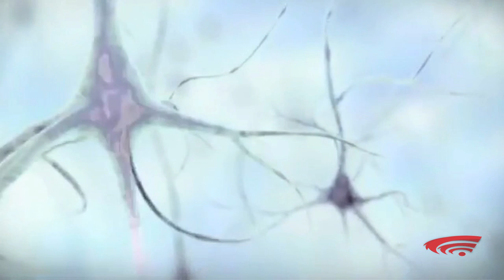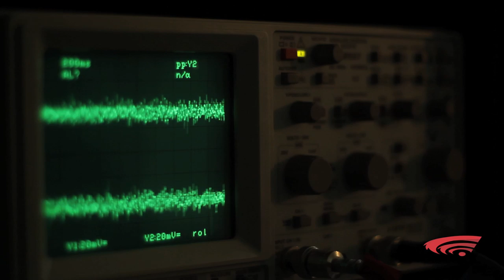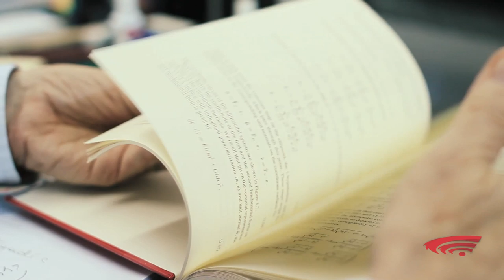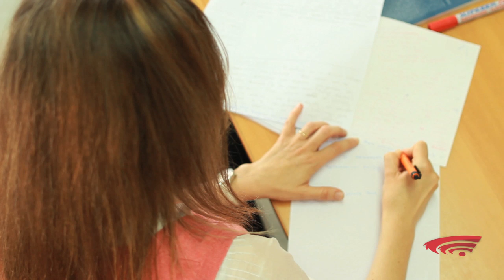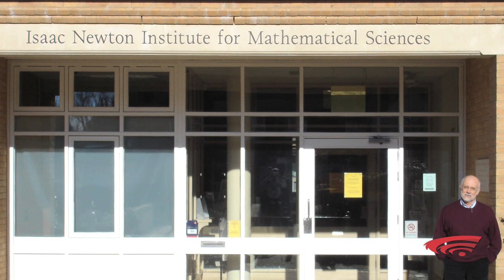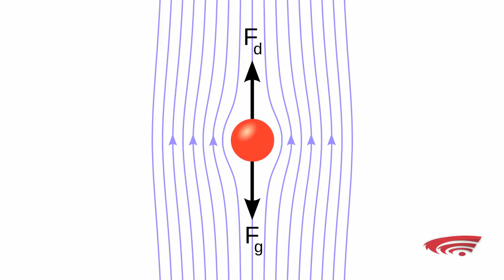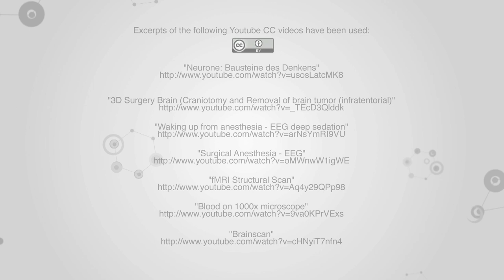ΜΑΘΗΜΑΤΙΚΑ ΠΡΟΤΥΠΑ ΣΤΙΣ ΑΠΕΙΚΟΝΙΣΕΙΣ ΤΟΥ ΕΓΚΕΦΑΛΟΥ / MATHEMATICS IN MODERN SCIENCE AND TECHNOLOGY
Παλαιότερες αλλά και σύγχρονες μορφές τέχνης όπως η αρχιτεκτονική και επιστήμες όπως η ιατρική και η βιολογία, η φιλοσοφία της γλώσσας, η μηχανική και η στατιστική έχουν άμεση σχέση με τα μαθηματικά και τη «λογική» στη μαθηματική διαδικασία.

Το κατ' εξοχήν λιτό, αυστηρό και μονοσήμαντο αυτό γνωστικό αντικείμενο συγκεντρώνει διακεκριμένους επιστήμονες σε όλο τον κόσμο που επιδιώκουν την ουσιαστική κατανόηση της εισαγωγής μιας μαθηματικής θεωρίας στην προσέγγιση πραγματικών προβλημάτων.

Ένα πραγματικό πρόβλημα έρχεται να αντιμετωπίσει και η μαθηματική ανάλυση της Ηλεκτροεγκεφαλογραφίας και Μαγνητοεγκεφαλογραφίας, τα αποτελέσματα της οποίας είναι ιδιαιτέρως χρήσιμα κι ευεργετικά στη μη επεμβατική διαγνωστική ιατρική.